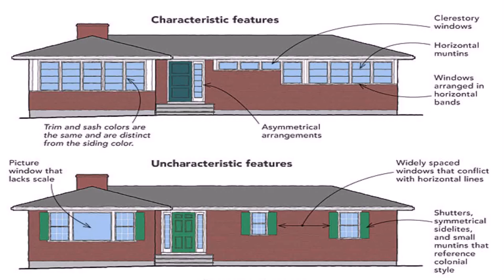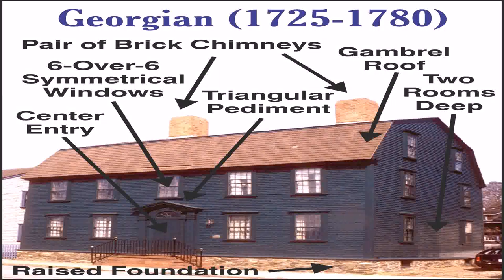Contemporary House Style Distinguishing Characteristics (see description) (see description)